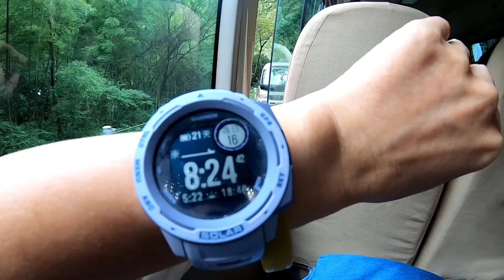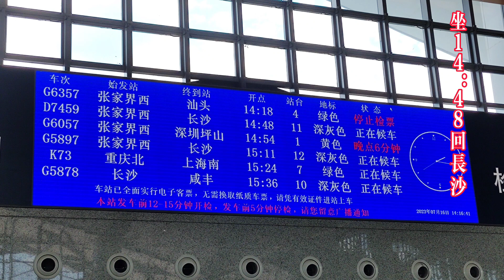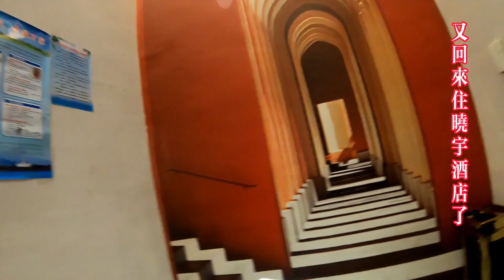20230716 D6 寶峰湖、土司王府、回長沙（有字幕）